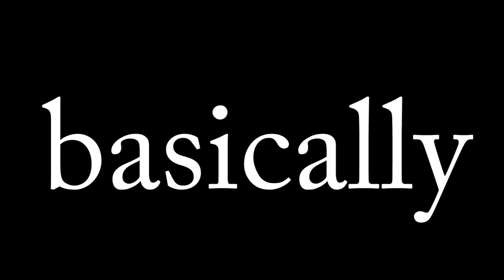I Lose in Dragon Ball Legends, I Play Fortnite...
I am never doing this again.

- Monkey 🐒